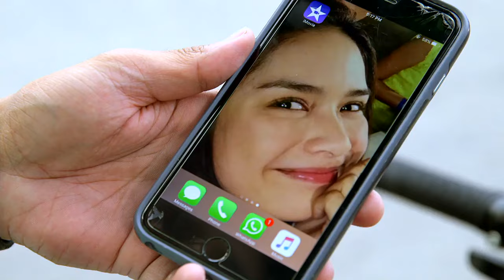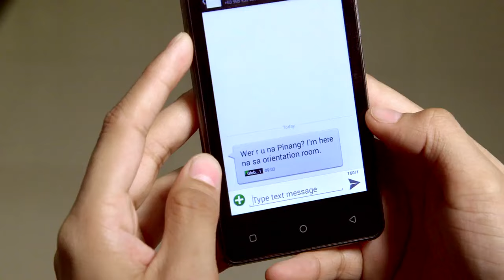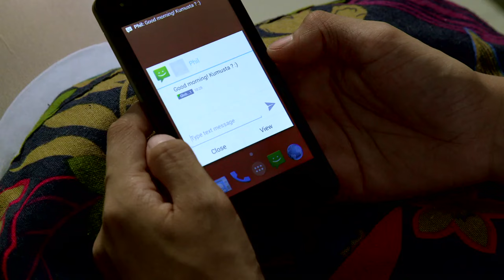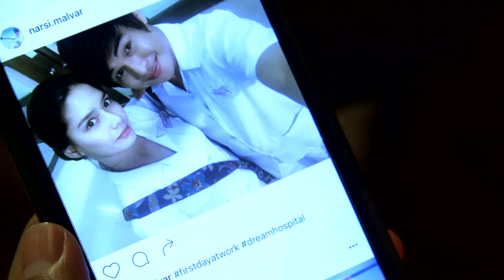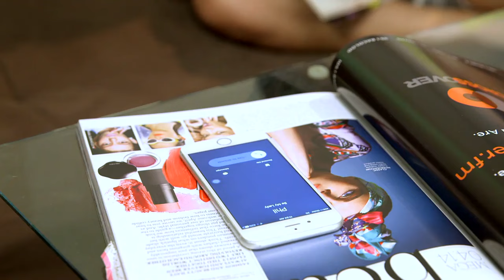Full Episode 53 | Be My Lady English Dubbed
Be My Lady Full Episode 53 English Dubbed.